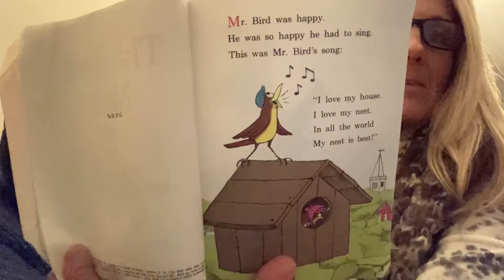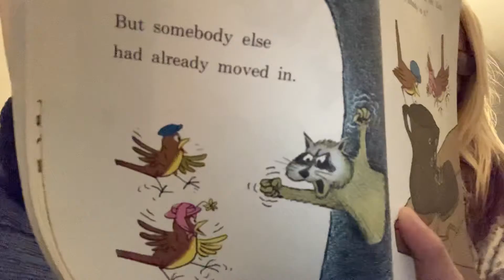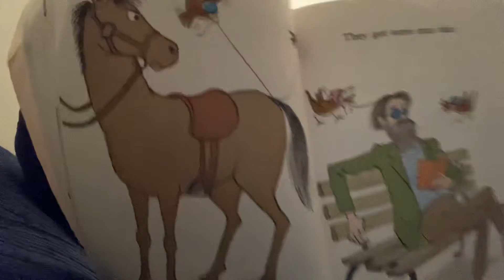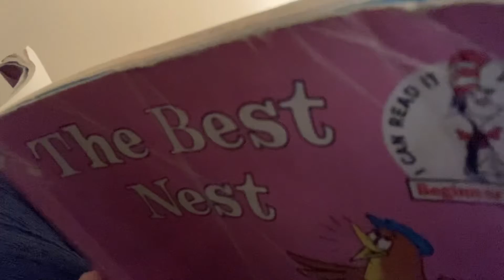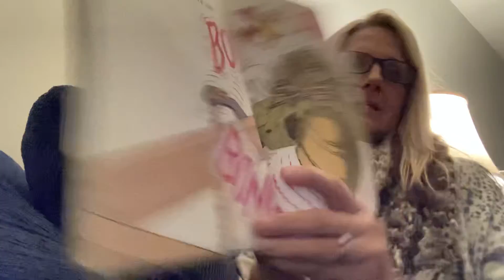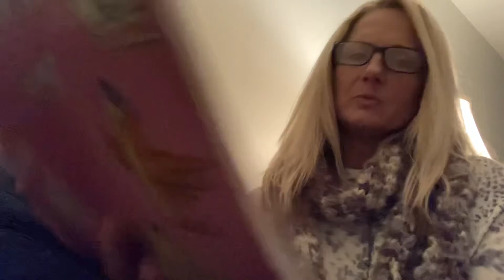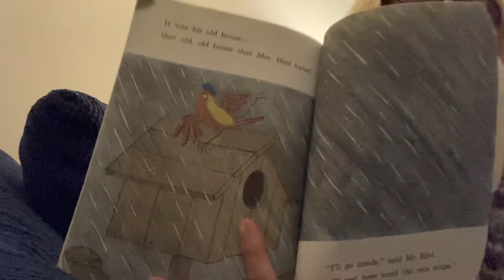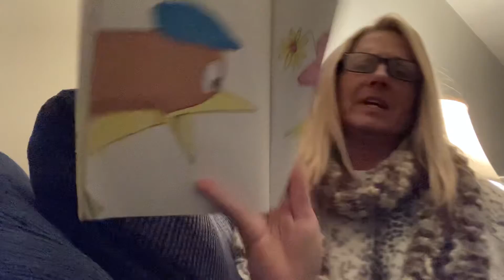Jan Martin Schoeppner/The Best Nest